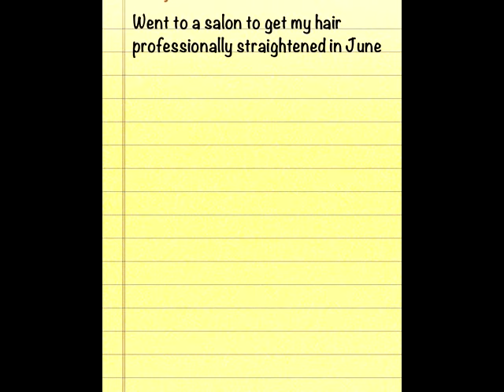June 2013 hair growth update